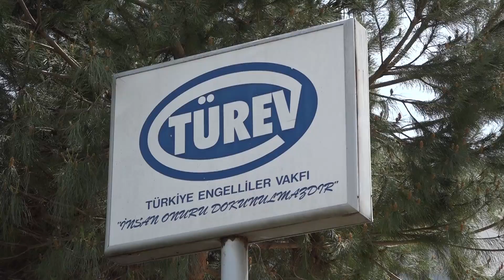TÜREV YENİ HİZMET BİNASI AÇILIŞINI GERÇEKLEŞTİRDİ.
Türkiye Engelliler Vakfı (TÜREV) bina inşaatının tamamlanmasının ardından yeni kompleksi ile hizmet vermeye devam edecek.
Başkanlığını Zülfinaz Abedan'ın yaptığı ve yaklaşık 30 yıldan bu yana hizmet Dragos'ta hizmet veren TÜREV eski yapının yerine daha donanımlı bir bina inşa etti.

Kompleksin bitmesinin ardından açılışı düzenlenen bir program ile gerçekleştirildi. Düzenlenen törene, İstanbul Valisi Davut Gül'ün eşi Gülden Gül, Kartal Kaymakamı  Edip Çakıcı, Kartal İlçe Emniyet Müdürü Sinan Dallı, Vakıflar İstanbul 2. Bölge Müdürü Arif Özsoy, Kartal Belediye Başkan Yardımcısı Bayram Ali Baştan ve çok sayıda davetli katıldı.